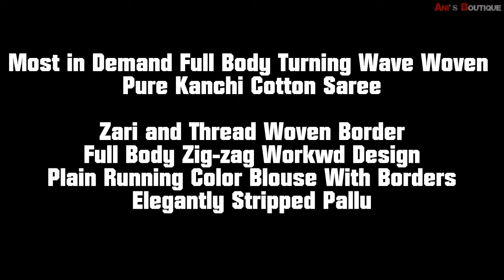Most in Demand Full Body Turning Wave Woven Pure Kanchi Cotton Sarees | Zari and Thread Woven Border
Most in Demand Full Body turning wave woven pure Kanchi Cotton saree

👑 Zari and thread woven border
👑 Full body zig-zag workwd design
👑 Plain Running color Blouse with Borders
👑 Elegantly Stripped pallu

cotton sarees
handloom saree
khadi saree
cotton ki sadi
sungudi saree
chettinad sarees
mulmul saree
khadi silk
malmal saree
craze n demand cotton sarees
kanakavalli cotton silk sarees
craze n demand poly cotton sarees
new cotton sarees 2019
indiarush cotton sarees
sarvodaya cotton sarees online
veeras sarees bengal cotton sarees in veeras
aavaranaa cotton sarees
cotton saree with kalamkari blouse on localqueen
elanic cotton sarees
new model cotton sarees 2019
indubindu cotton sarees
new cotton sarees 2018
summer special cotton sarees
radha ramana cotton sarees
lenin cotton sarees cost
indiarush cotton silk sarees
begampur handloom
latest cotton silk sarees 2019
seematti cotton saree collections
laveena cotton sarees
colourchaap cotton sarees
aura cotton
chettinad thari alwarpet
vasundhara sarees jubilee hills
aishwaryam sungudi
chettinad thari
kotta cotton
aayiram butta saree
kalyani cotton
sungalam sarees
ayiram butta saree
kesh cotton sarees wholesale price
satyam weaves
korial cotton saree
pothys semi silk cotton sarees
easy cotton saree draping
khadi pom pom saree
applique work on cotton sarees
telia rumal online
amazon women's cotton sarees
contrast blouse for yellow cotton saree
kalamkari border
prashanthi silk cotton latest collections
amazon cotton sarees above 1000
handloom applique saree
giftpiper kalamkari sarees
cotton tassel work saree
khadi soft cotton sarees online
white jamdani with red blouse
fashion and you cotton sarees
mala cotton saree
shopping zone cotton sarees collection
madhyamani saree price
black handloom saree with golden border
khesh applique saree
cotton sarees in mylapore
contrast blouse for red cotton saree
khadi handloom cotton
poly cotton sarees price
habaspuri saree
linen saree with zari border online
khadi saree online with price
fabindia cotton silk sarees
kuppadam cotton sarees online
cotton sarees shops in hyderabad
sarees cotton in amazon
sambalpuri ikat
siminoi saree
dsr chettinad cotton sarees with kalamkari blouse
kanakavalli silk cotton sarees
poly cotton designer saree
10 yards silk cotton sarees
khesh
party wear saree cotton
madhyamani saree
kaithari cotton sarees
vidya balan in cotton saree
khadi raw silk
malarkodi sarees
pure silk cotton sarees with price
amazon cotton printed sarees
pashmina cotton sarees
cotton cottage sarees
chettinad saree weavers
white cotton embroidered saree
jonam sarees
cotton saree contrast blouse
cotton sarees chettinad
buy bengal cotton sarees online
aura pure silk cotton sarees
kalamkari cotton sarees wholesale online
cotton saree store near me
bursana linen sarees
saree cotton blouse
sungudi checks sarees
white linen saree with red border
bandhani print cotton sarees
sanganeri saree
ikkat churidar
kalamkari blouse with silk saree
cotton half saree collection
amazon cotton sarees below 500
prashanti silk cotton
deeptex cotton sarees wholesale
kanakavalli cotton sarees
khadi handloom
off white dhakai jamdani
kuppadam silk cotton sarees online
madurai sungudi sarees price
dongria saree price
cotton saree with kalamkari blouse online
green cotton saree online
kalamkari applique saree
silk cotton checked sarees
jharonka cotton sarees
sp aura sarees
village cotton sarees
cotton saree shop near me
black and white cotton saree online
malkha saree
pochampally ikat silk cotton sarees
banarasi soft cotton sarees
khadi silk price
balaji cotton sarees
kalamkari half saree
jamdani tant saree price
cotton baluchari
black color cotton sarees
semi silk cotton
plain cotton saree with printed blouse
plain poly cotton sarees
handloom kalamkari sarees
cotton saree for farewell
anu cotton sarees
online shopping cotton sarees below 250
sambalpuri shirt price
new tant saree
kandangi cotton sarees
red handloom saree with golden border
green tant saree
raw cotton sarees
kohinoor cotton printed sari